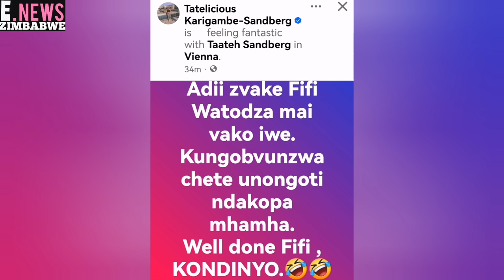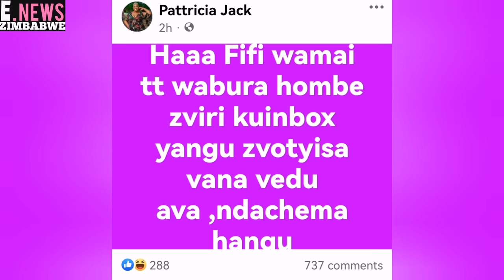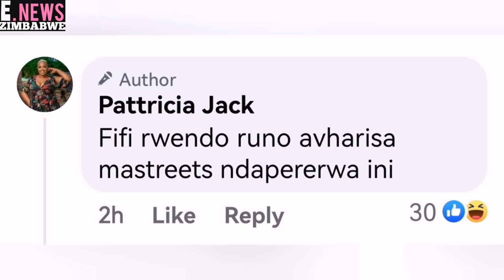Fifi wa Mai Tt is Trending Here is Why 👀